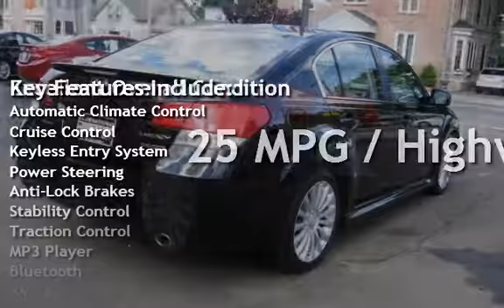2010 Subaru Legacy 2.5GT Limited for sale in WARWICK, RI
Look no further!! Here is a really nice and hard to find Subaru Legacy GT 6 speed manual, turbo that you have been looking for. This is a Carfax certified one owner vehicle. It is in great condition both inside and out and it shows. It is equipped with a powerful 4 cylinder engine, heated leather seats, a huge sunroof the all weather safety of all wheel drive and more. The Subaru Legacy GT is a wonderful sport sedan that is, comfortable, efficient and they give a great ride. International Motor Group has been your pre loved vehicle dealership for 32 years. We would love the opportunity to show you this 128i. Please call, email or swing by for a test drive today! We have low interest rates and guaranteed credit approval !!!